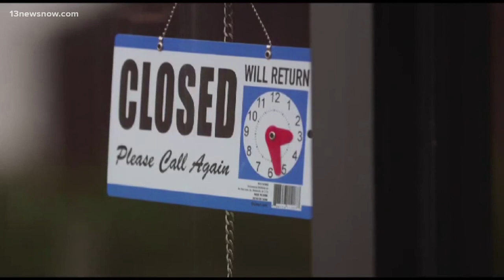Teen cellist performs in support of BLM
People young and old are finding ways to support the Black Lives Matter movement. For a Chesapeake teenager, she expressed herself through music.